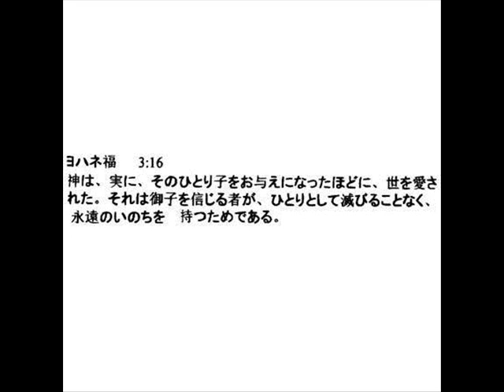ルカによる福音書 4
4:1 イエスは聖霊に満ちてヨルダンから戻り，霊によって荒野の中を連れ回されて 4:2 四十日に及び，悪魔の誘惑を受けていた。それらの日々の間，何も食べなかった。そののち，その期間が終わると，空腹を感じた。 4:3 悪魔は彼に言った，「もしあなたが神の子なら，この石がパンになるように命じなさい」。

4:4 イエスは彼に答えて言った，「『人はパンだけで生きるのではなく，神のすべての言葉によって生きなければならない』と書いてある」。

4:5 悪魔は彼を高い山の上に連れて行き，またたく間に世のすべての王国を見せた。 4:6 悪魔は彼に言った，「このすべての権力とこれらの栄光をあなたに与えよう。それはわたしに渡されており，わたしは自分が望む者にそれを与えるからだ。 4:7 もしあなたがわたしを拝むなら，すべてはあなたのものになるだろう」。

4:8 イエスは彼に答えた，「サタンよ，わたしの後ろに下がれ！　『あなたの神なる主をあなたは崇拝しなければならず，その方だけに仕えなければならない』と書いてあるからだ」。

4:9 悪魔は彼をエルサレムに連れて来て，神殿の高い所に立たせて，彼に言った，「もしあなたが神の子なら，ここから下に身を投げなさい。 4:10 こう書いてあるからだ，

『神はあなたについてご自分のみ使いたちに指示をお与えになり，あなたを守られるだろう』，

4:11 そして，

『彼らはその手であなたを支え，
       あなたが石に足を打ちつけることのないようにする』」。

4:12 イエスは答えて彼に言った，「『あなたは，あなたの神なる主を試みてはならない』とも書いてある」。

4:13 悪魔はすべての誘惑を終え，別の時が来るまで彼から離れた。

4:14 イエスは霊の力のうちにガリラヤに戻ったが，彼についての知らせは周囲の全地方に広がった。 4:15 すべての人から栄光を与えられながら，彼らの会堂で教えた。

4:16 自分が育てられたナザレに来た。安息日に自分の習慣どおりに会堂に入り，朗読のために立ち上がった。 4:17 預言者イザヤの書が彼に手渡された。彼はその書を開き，こう書かれている箇所を見つけた。

4:18 「主の霊がわたしの上にある。
       貧しい者たちに良いたよりを宣教するために，わたしに油を注いでくださったからだ。

主はわたしを遣わされた。心の打ち砕かれた者たちをいやすため，
       捕らわれた者たちに解放を宣明するため，
       目の見えない者たちに視力の回復を宣明するため，
       圧迫されている者たちを解放するため，
       4:19 そして主の受け入れられる年を宣明するために」。

4:20 その書を閉じ，それを係の者に返して，腰を下ろした。会堂にいる皆の目が彼に注がれた。 4:21 彼は彼らに告げ始めた，「この聖句は，あなた方が耳にしたこの日に果たされた」。

4:22 皆は彼について良い証言をし，彼の口から出て行く数々の恵み深い言葉に驚いた。そして言った，「これはヨセフの子ではないか」。

4:23 彼は彼らに言った，「あなた方はきっとこのたとえをわたしに告げるだろう，『医者よ，自分自身を治せ！　カペルナウムでなされたと聞いたことすべてを，ここ，あなたの故郷でもやってくれ』」。 4:24 彼は言った，「本当にはっきりとあなた方に告げるが，自分の故郷で受け入れられた預言者はいない。 4:25 そして，本当にあなた方に告げるが，エリヤの日々，天が三年と六か月の間閉じられ，大ききんが全地を襲ったとき，イスラエルには多くのやもめがいた。 4:26 エリヤはそのうちのだれのもとにも遣わされず，ただシドンの地のザレファツに，やもめである一人の女のもとにだけ遣わされた。 4:27 預言者エリシャの時に，イスラエルには多くのらい病人がいたが，彼らのうち一人も清められず，ただシリア人ナアマンだけが清められた」。

4:28 これらの事柄を耳にして，会堂にいた彼らは皆憤りに満たされた。 4:29 立ち上がって，彼を町の外に投げ出し，彼らの町の建っている丘のがけっぷちまで連れて行き，彼を絶壁から投げ落とそうとした。 4:30 しかし彼は，彼らの真ん中を通り抜けて，去って行った。